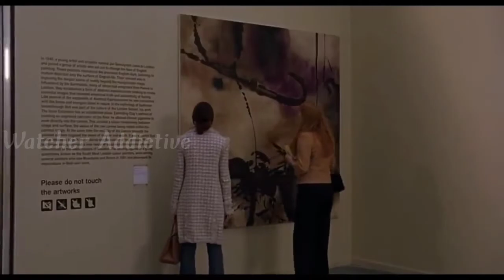Match Point Movie Explained in Hindi | Match Point Hollywood Movie Explained in Hindi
Credits:
Images and footage Source: Icon Film Distribution (United Kingdom, Australia and New Zealand)
DreamWorks Pictures (United States)
Director: Woody Allen
Producer: Letty Aronson
Gareth Wiley
Lucy Darwin
Writer: Woody Allen

Video Topics :
1.hollywood movie explained in hindi
2.movie explained in hindi
3.explained in hindi
4.movie explain in hindi
5.hindi explanation of hollywood movies
6.movies explained in hindi
7.hollywood movie story explained in hindi
8.hollywood explained in hindi
9.movies explained
10.explain hollywood movie in hindi
11.hollywood movie explanation in hindi
12.ending explained in hindi
13.hollywood movie explain
14.hollywood movie hindi explained
15.hollywood movie hindi explanation
16.movie explained
17.hollywood movie in hindi explained
18.movies insight hindi
19.endingexplainhindi
20.Ending Explained In Hindi
21.Explained
22.Movie Explained in Hindi
23.movie hindi explained
24.hollywood movie
25.explained in hindi
26.Movie Hindi Explanation
27.hollywood movie in hindi explain
28.hollywood movie in hindi explained
29.hollywood movies in hindi explanation
30.movies explained hindi
31.love story movie explained in hindi
32.hollywood movies in hindi explanation
33.Movies Explanations in Hindi
34.Movie Explained in Hindi
35.Film Explained in Hindi
36.Film Explained Hindi
37.Film Explain Hindi
38.Film Explaination Hindi
39.Film Explained in hindi
40.Film Explained